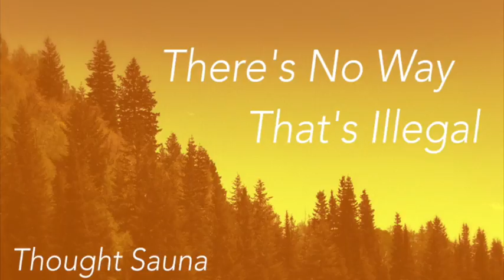Thought Sauna 28: An Extremely Prude Entity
On this episode, we talk about The Brisket Man, reptile controlled government, August 8th 2088, and Sam's newest crusade target, his newest rival, his newest nemesis. Special guest appearances by Brisket Man, Stitch, and the cast of Jimmy Neutron!